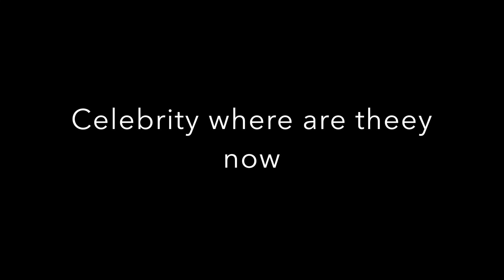Celebrity Where Are They Now! 2019 Edition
Sorry for not uploading had to set up new pc